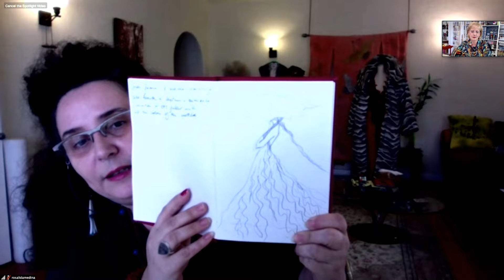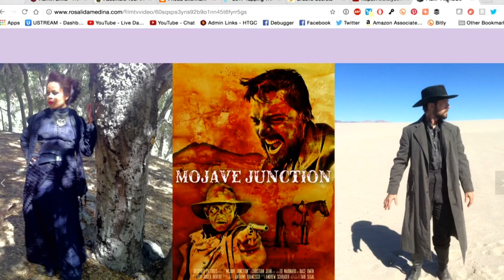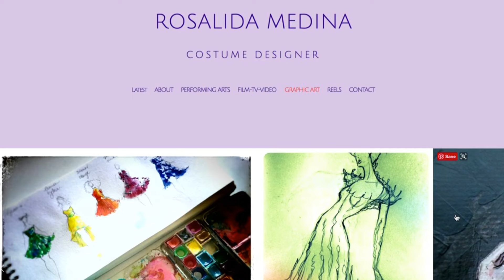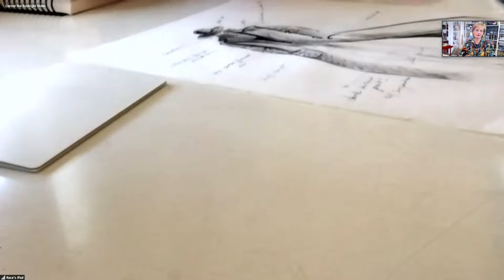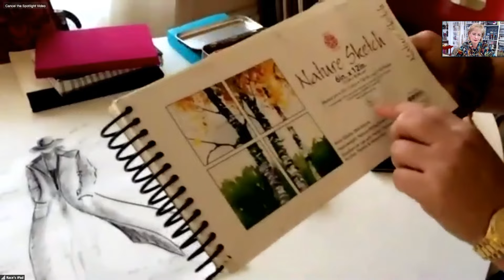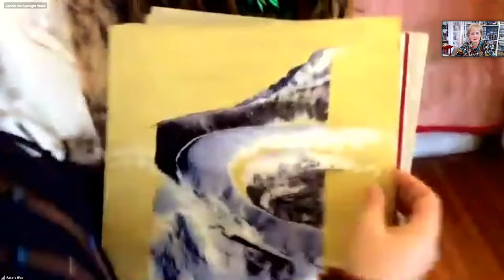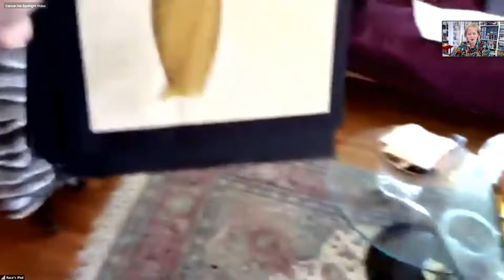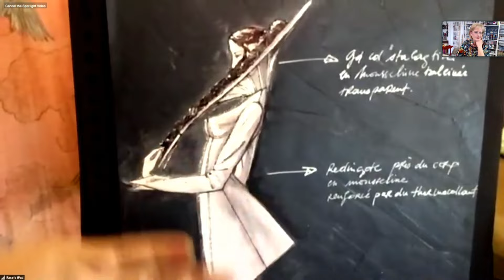Creative Chat with Rosalida Medina interview and Barb Owen - HowToGetCreative.com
- Today, I'll be joined by an amazingly talented guest artist/designer - Rosa Medina. Creativity flows from her mind and hands. You are in for a treat filled with creative inspiration!

[Links]
Rosalida Medina

[Blog Post]
Creative Chat with Rosalida Medina